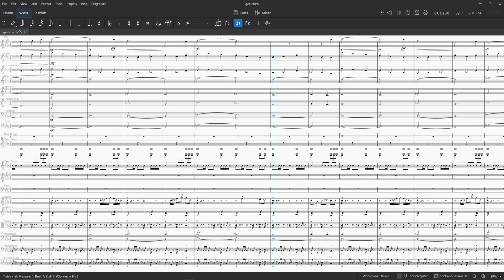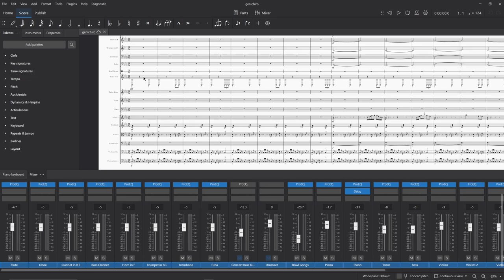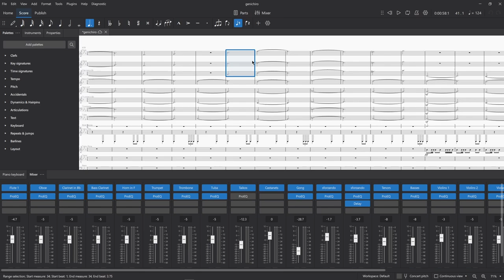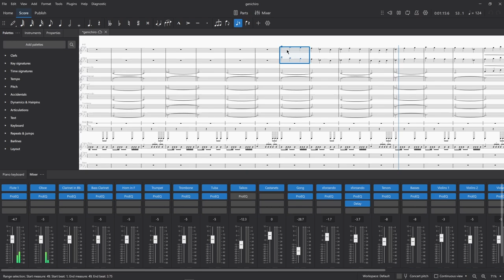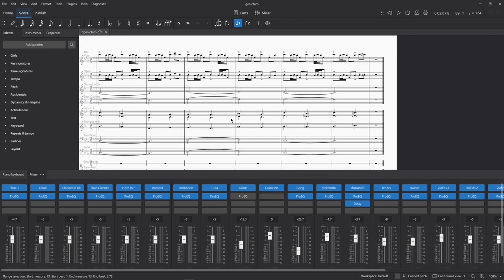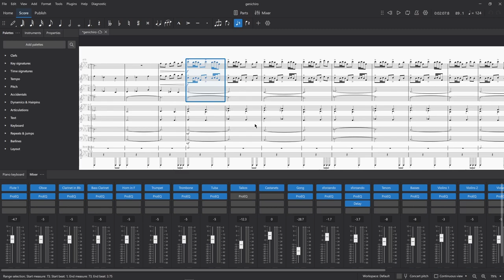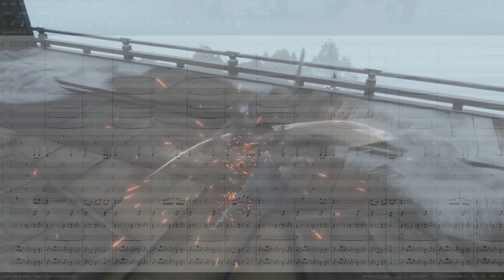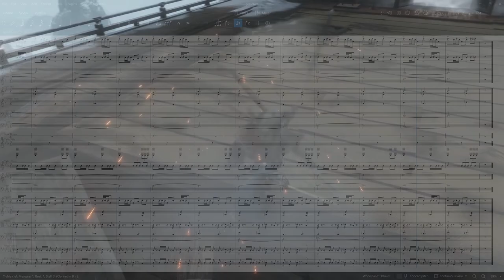I made a Sekiro-inspired battle music for samurais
Sekiro: one of my favourite games I have seen. (Even though I haven’t played it, but that’s not important). Not only does the game have stunning visuals and gameplay, but the soundtrack is phenomenal. Genichiro’s theme is one of my favourite themes on this soundtrack. It sets a wonderful mood for Sekiro’s encounter with Genichiro Ashina. I wanted to make a battle theme for samurais for quite a while now and here's how it was made!

Timestamps
0:00 Intro
0:40 Research
1:24 Composing
8:38 Final Product